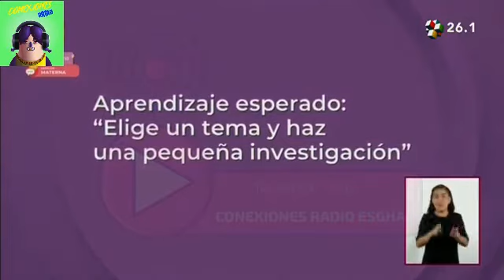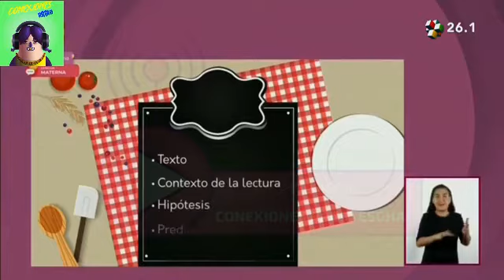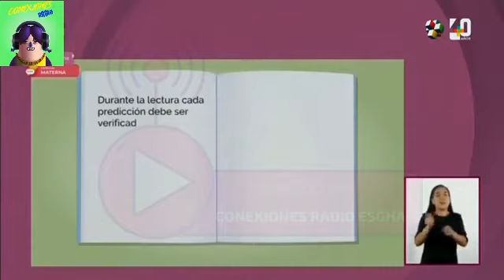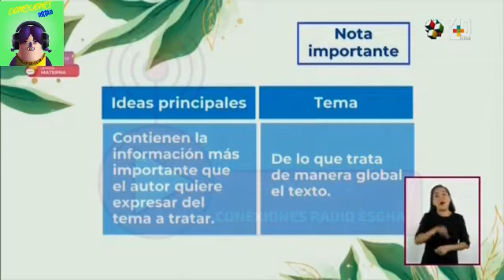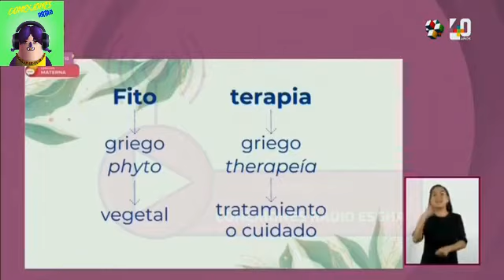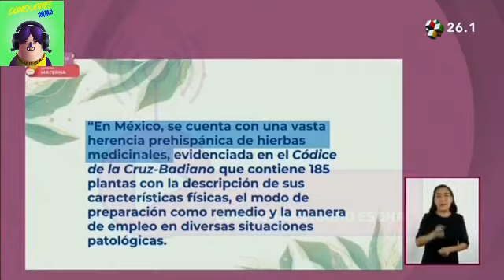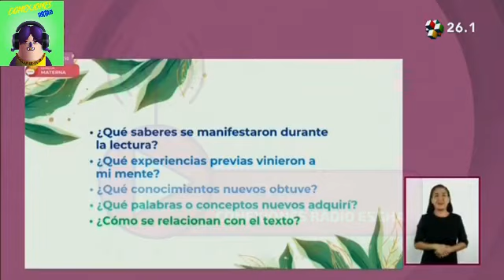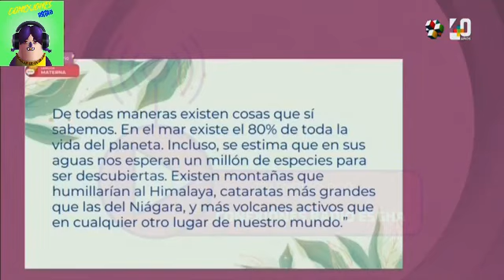Aprende en Casa II Secundaria 1° Grado Español 12 de Octubre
AprendeEnCasa2 y ponte al día con la repetición del programa de 1er grado de secundaria en la materia de Español